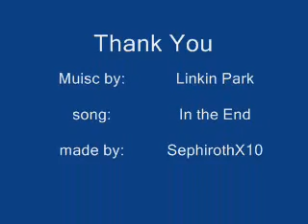Final Fantasy X and X-2 - In the End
this AMV contains clips from Final Fantasy X and X-2. So if u dont want to spoil the game you dont have to watch it. But its really Good! =)

my first Final Fantasy X video!

THIS VIDEO IS PURELY FAN-MADE AND IS IN NO WAY ASSOCIATED WITH THE MUSICAL ARTIST OR GAME COMPANY.